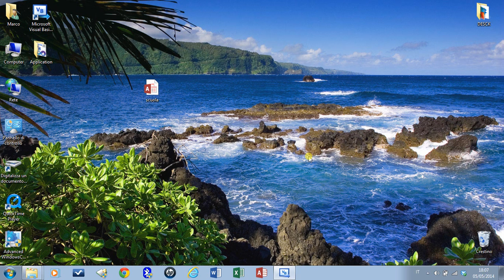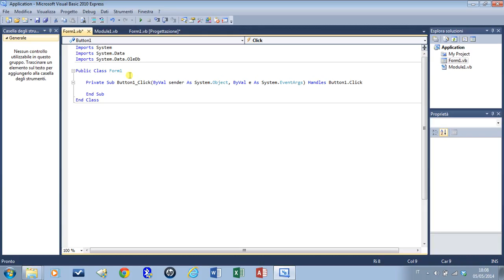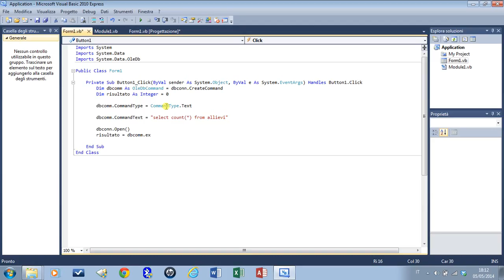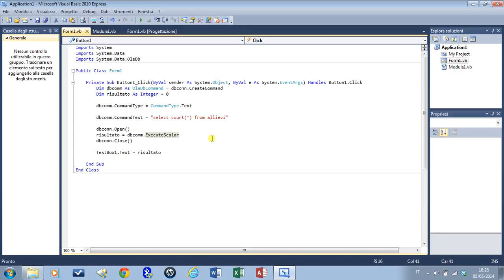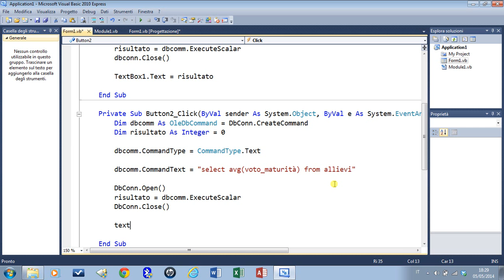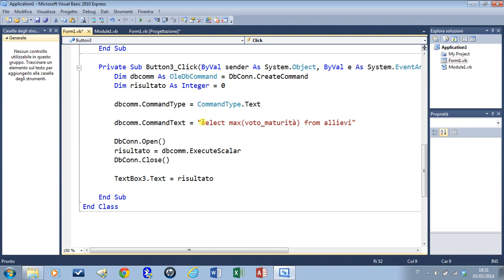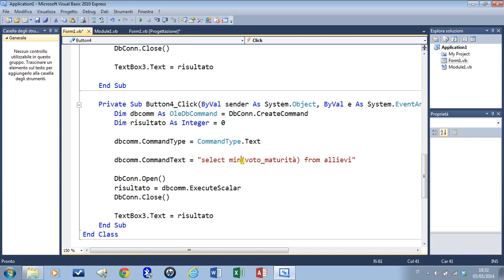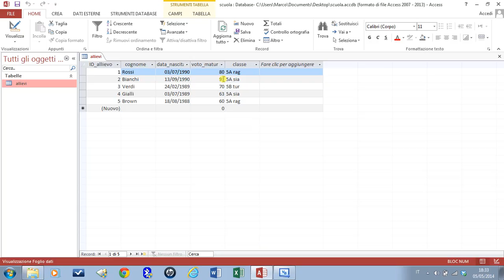05 Query con risultato singolo con VB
Query con risultato singolo con VB
Autore: Marco Santomauro 4A SIA a.s. 2013/2014